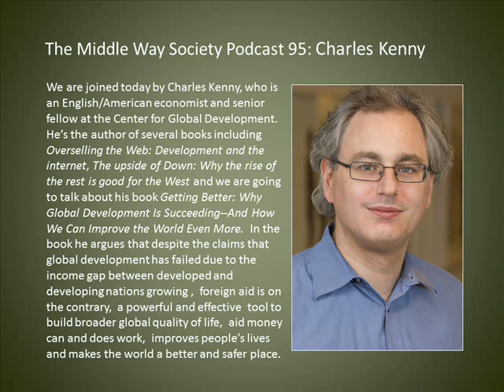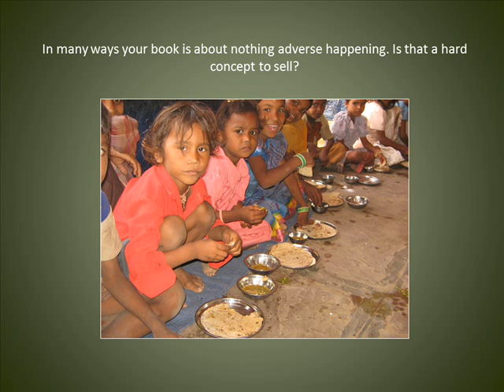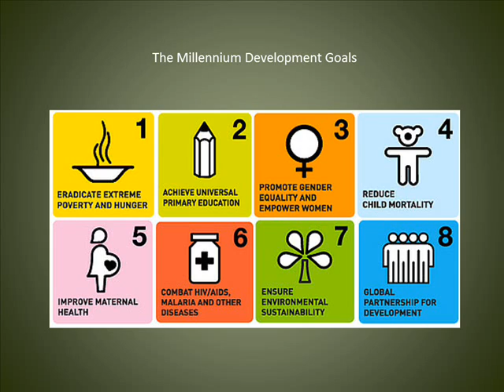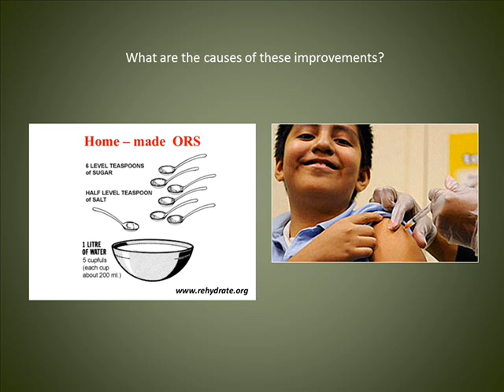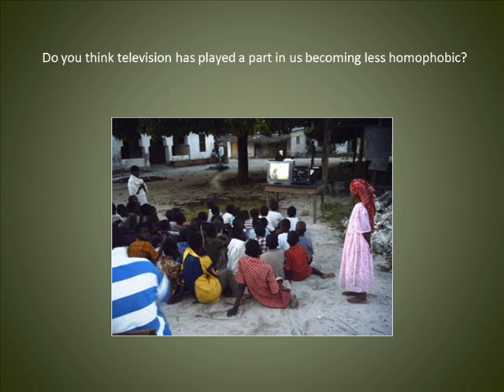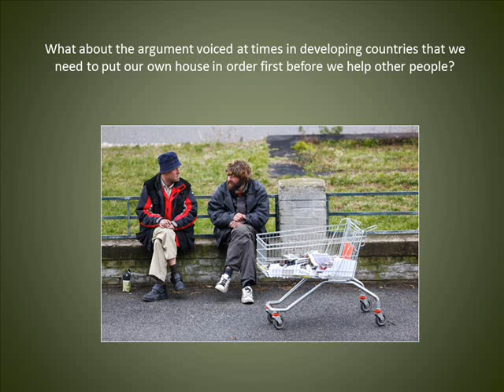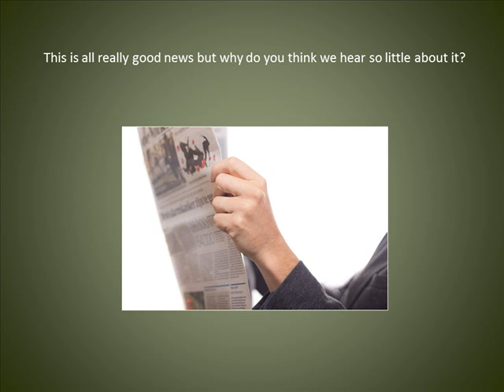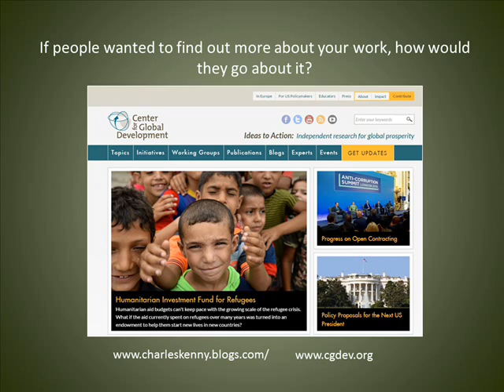Charles Kenny on why global development is succeeding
We are joined today by Charles Kenny, who is an English/American economist and senior fellow at the Center for Global Development. He’s the author of several books including Overselling the Web: Development and the internet, The upside of Down: Why the rise of the rest is good for the West and we are going to talk about his book Getting Better: Why Global Development Is Succeeding--And How We Can Improve the World Even More.  In the book he argues that despite the claims that global development has failed due to the income gap between developed and developing nations growing ,  foreign aid is on the contrary,  a powerful and effective  tool to build broader global quality of life,  aid money can and does work,  improves people’s lives and makes the world a better and safer place.